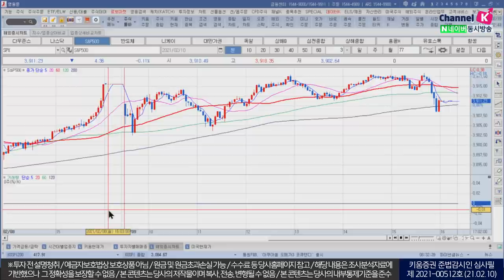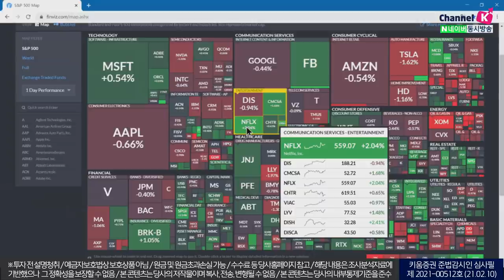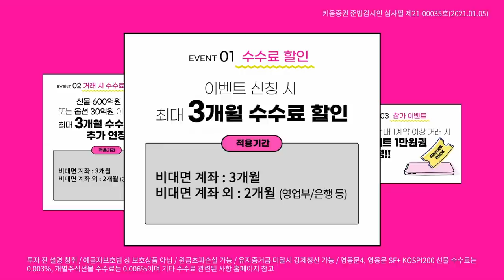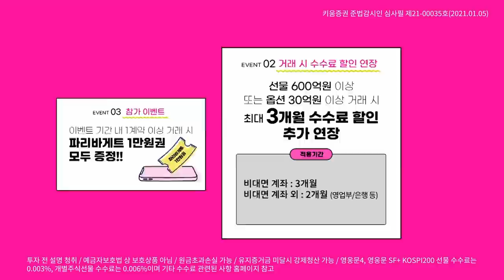오늘은 옵션만기일, 외국인수급 주목!! 종목별 키맞추기장세 펼쳐질 것(모닝노트/21.02.10)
테슬라의 비트코인 투자는 향후 수익의 변동성 확대를
야기시킬 수 있다는 불확실성과 논란이 확산
한편, 금리는 국채수요 둔화보다
전일 부양책 규모 및 시기지연 소식에 더 민감한 반응 보여

오늘은 옵션만기일, 외국인 선물 동향에 따라
국내시장의 변동 폭이 확대될 수 있어 수급을 주목
다만 종목장세 펼쳐진 가운데 차익매물과 반발매수세 유입될 수 있어
키맞추기 장세가 펼쳐질 것